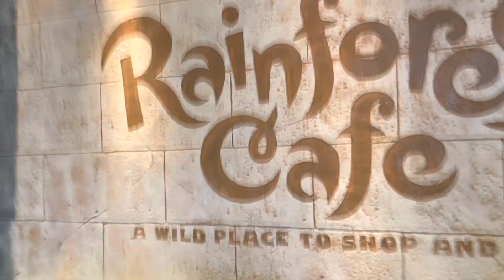Our last day sad